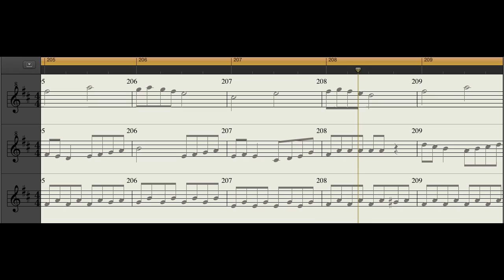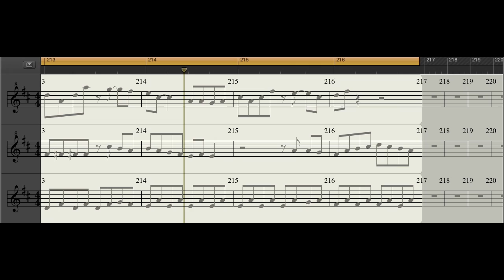Pokémon Center (Music Score)